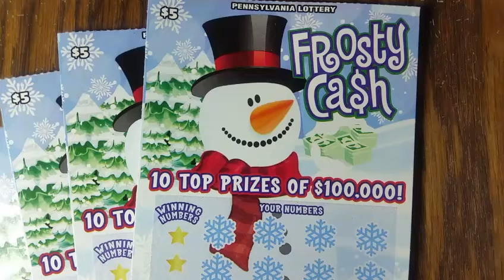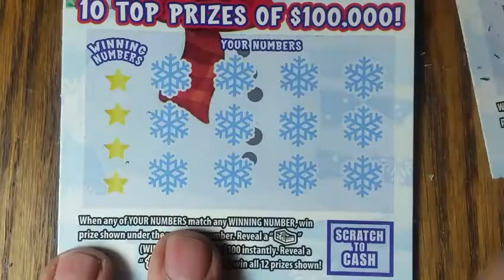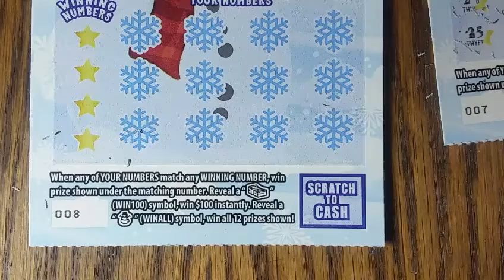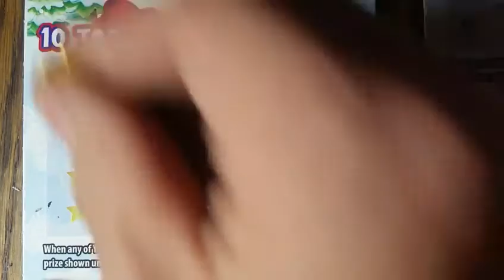New Pa Christmas Tickets $5 Frosty Cash